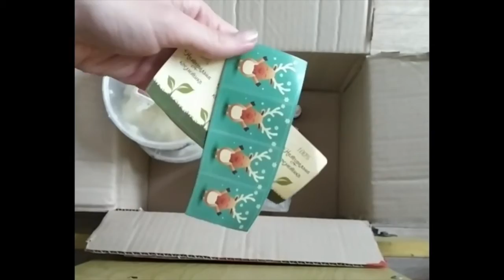Распаковка №359 все что надо на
Купить товары для косметики и мыловарения перед Рождеством оптом и в розницу можно тут👇👇👇👇